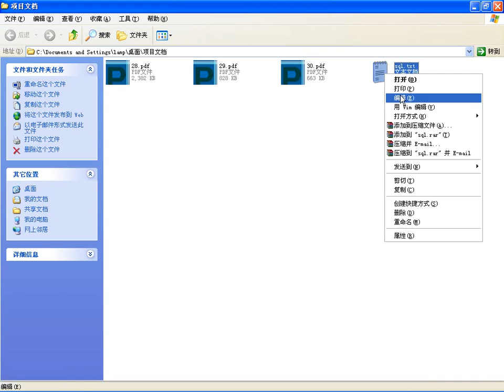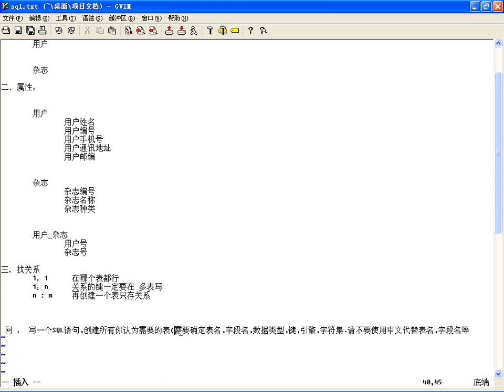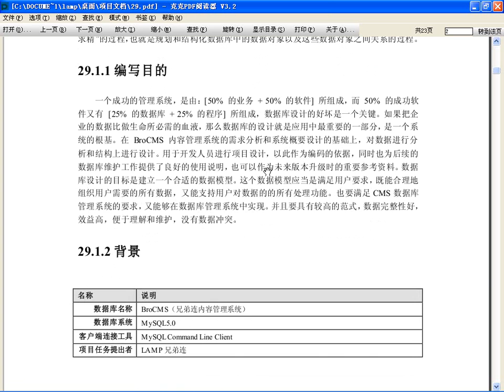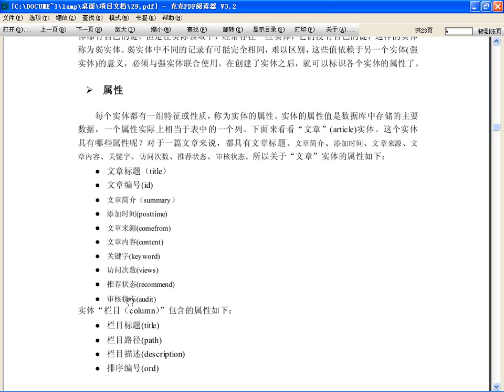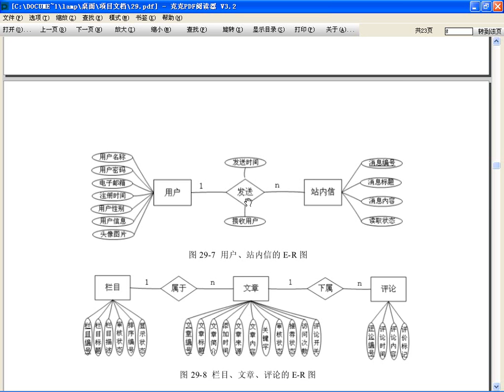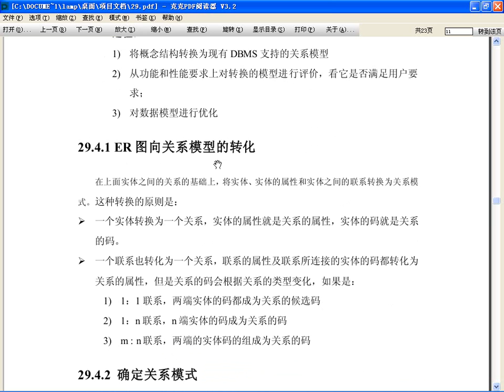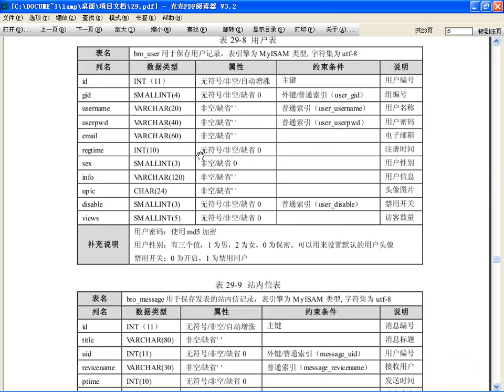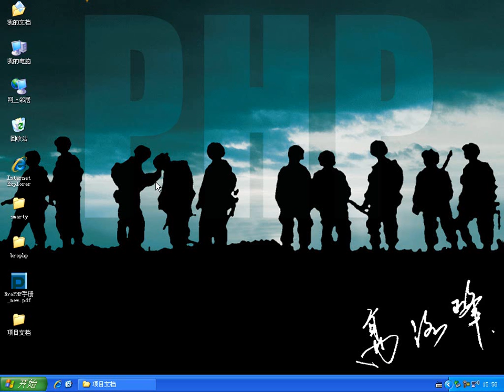项目数据库设计说明书